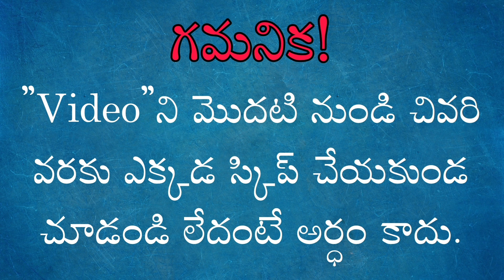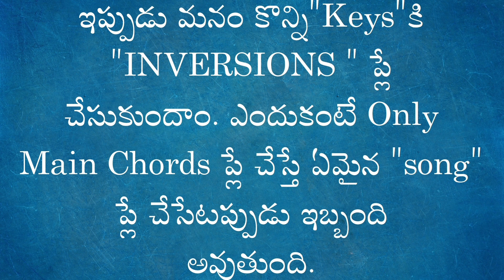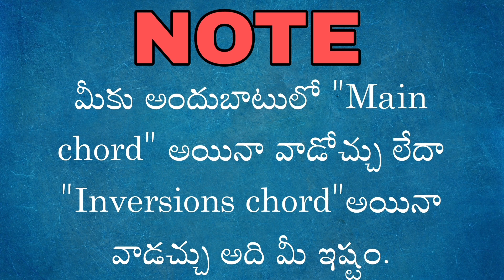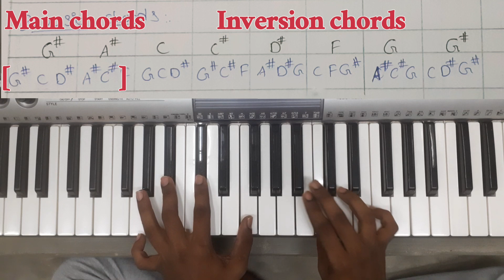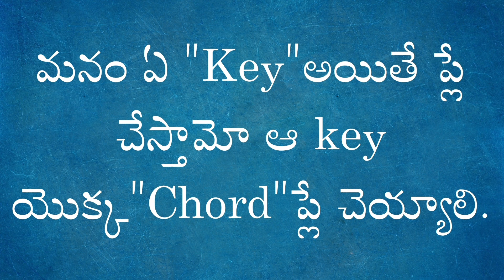How To Play CHORDS||All Major Chords||G#-MAJOR CHORDS On Keyboard||Inversion chords||#@musicbygod